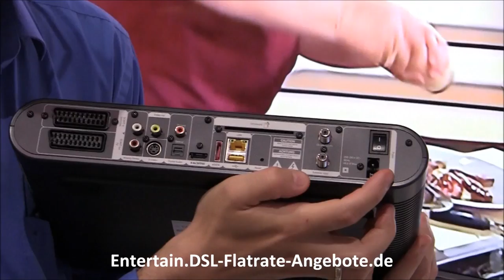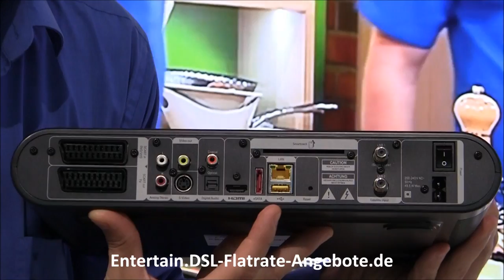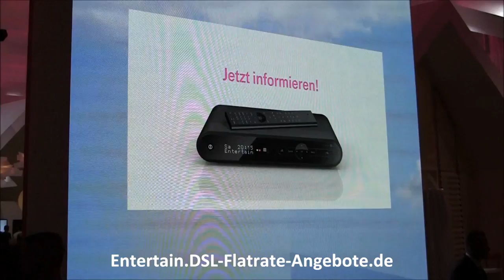Telekom Entertain Sat - Festplattenrekorder mit Sat-Empfänger Media Receiver 500 (Telekom MR500)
Der Telekom MR500 wird benötigt, um Entertain Sat nutzen zu können. . Einen Vergleich zwischen Entertain IPTV uns EntertainSat gibts

Weitere Details zum digitalen Satellitenreceiver / Satelliten-Receiver und Festplattenrekorder MR500 Sat (Telekom Media Receiver 500 Sat) finden Sie . Den Telekom MR500 Sat können Sie günstig mieten im Endgeräte Servicepaket, Details zu den Kosten finden Sie